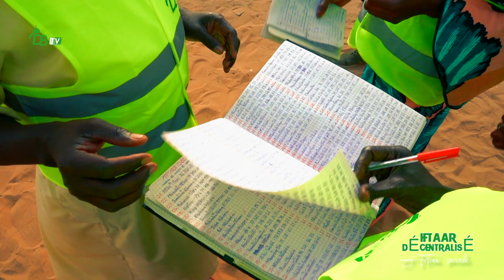Ramadan 1442 | Iftaar Décentralisé (acte 01) - Jaxaay 2, Darou Thioub, Niacoulrab, Tivaoune Peulh...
Dans le cadre de la campagne de décentralisation de l'iftar. DAROUL BIRR WAL IRSHAD a mis en place une plateforme d'aide et de soutien aux populations démunies qui se trouvent dans des zones éloignés du pays. Merci de bien vouloir participer à cette noble initiative en nous appelant sur ces numéros / / 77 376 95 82